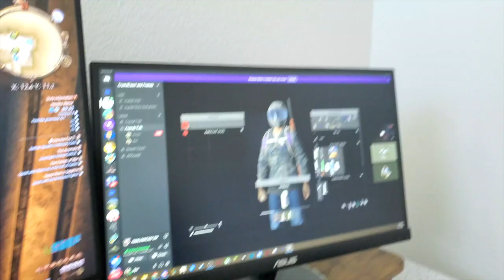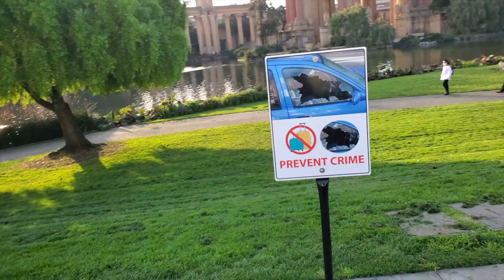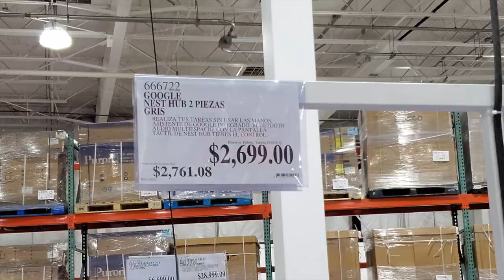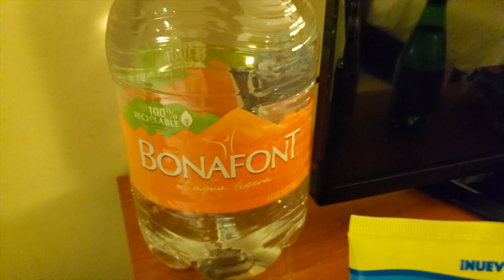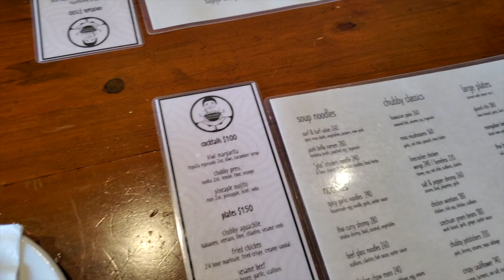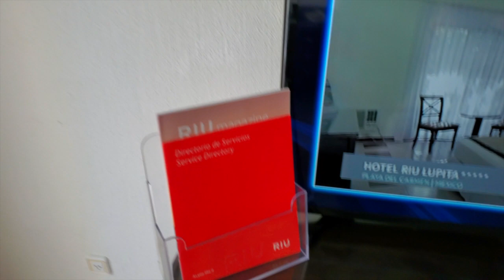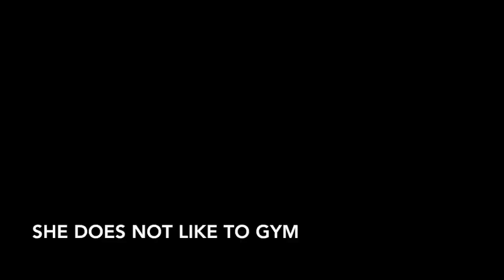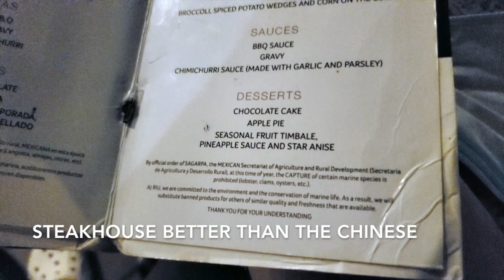[73] San Francisco City Hall Marriage Ceremony. Los Cabos Mexico Trip. Thanksgiving & Christmas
So I haven't told anyone that I'm married with a bunch of other adult things. More vlogs to come. I'll publish those like a year later just like this one. Also lolololl American dream achieved, trapped a dummy thicc 'Murican and got US Citizenship the white way. I mean right way. Anyways signed the papers and had a low cost celebration. Ain't no way my cheap ass can justify $60+ grand for 1 night. Maybe when I'm richer but for now I'm poor poor.

Also Photographer was like 300-400 an hour... Got hella nice photos though. GOT A GREEN CARD. MURICA

Time stamps are off cause she wanted clips of her removed.

0:00 LA trip memory. She has a penis. She so hungry can't open her food. Free Disney trips. She nap while I play. Thanksgiving.
3:25 A pedo lures children with Pokemon. This cougar. Another Thanksgiving. Another one. DJ KHALED. Liam pooping.
6:30 Boba. Getting married. Slept on a twin bed. Paid photographer a lot. City Hall Venue then Palace of Fine Art. Then Dinner.
10:45 Cabo Honeymoon. All inclusive. Nosy passengers. We drove to Costco. Same thing. Walmart. Dinner. Walmart haul.
17:40 Recap wedding. Friends will know finally. Hi guys. Hike. Her nap time.
21:10 She nap. Boba. On the pier. Money exchange. Shopping. Stupid kid playing in the water.
24:00 Squid game. That shit was hype then. Food. Another nap. Random beach. Adventure. Tacos. Good coke.
28:18 Tacos and food. Starbucks. Relax. Good times. Return rental. Hotel Riu. Inclusive time.
30:45 Nice looks and view. Food buffets. Young kids pool drinks fun. She nap again. Get lit. She nap again.  Playing in water alone. Beach.
37:00 More beach. More buffet.
40:12 Shopping.  Night vibes. Gym. Water park glimpse. Fun. Breakfast. Water Park fun fun fun. Relax time. More eating more nap. Steakhouse better. Sunrise.
44:54 End of vacation. My old room. Booster shots. Xmas gift shopping. I'd rather not do the whole gift giving thing. Kids opening their gift. Weeb Uniqulo anime shirts.
48:18 Milo poop. Non floofy rat. Xmas party. White elephant. Sleepy philip. Sleepy dads. Old men.
51:30 White Elephant starts. No one stole last or this year. Hardly any stolen. Waaaaario.
58:20 Bridesmaid stuff. Dim sum. San Mateo. Grew out a beard. Shaved. She nap.